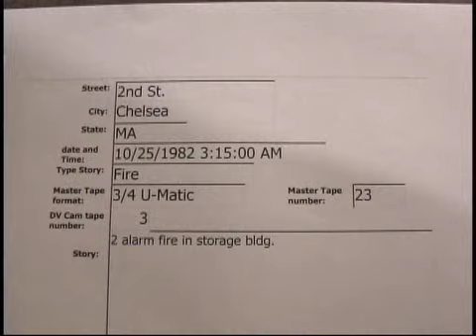2nd St Everett 2 alarm fire 10/25/1982..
2nd St Everett 2 alarm fire  10/25/1982  03:15 hrs.